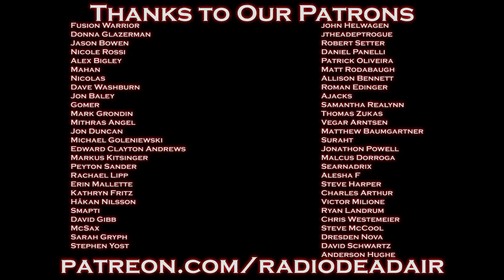Radio Dead Air Tech Q&A - Everything Retro - 5/12/18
Pushing Up Roses joins us to help answer your tech questions about retro gaming!